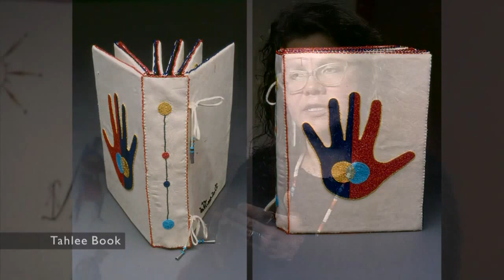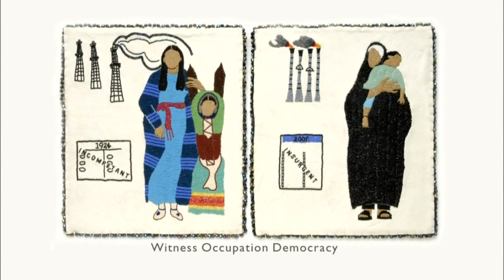NMPBS ¡COLORES!: Teri Greeves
Santa Fe-based Kiowa artist Teri Greeves’ beadwork comes from a desire to share universal stories.

“It is my prayer that everything that I make helps me become a better person, to help my children understand something, to be able to communicate what it is to be a 21st century Native person.”

New Mexico PBS on Facebook
New Mexico PBS on Twitter
New Mexico PBS on Instagram

Music
Ketsa

Within the Earth from Given Taken

Wounds Remix from Flow and Friction

Spanning Miles from Beneath a Serpentine Sky